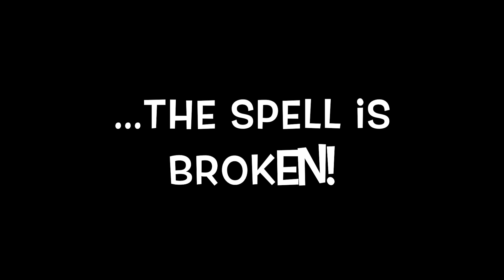The OFF BROADS, Episode 8 Buck Up- A Knight in shining armor?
In the continuation of The OFF BROADS delightfully campy, salacious, all original, romantic musical comedy-  Petunia, Scarlet and Lola feel the pressures of life and societies expectations closing in on them. Tired of kissing all those frogs and having failed relationships; it’s time to buck up, face the notorious mirror, mirror on the wall and confront their misguided vision of love.

Buck Up- this campy, humorous song takes a fun filled, positive approach on what to do when your knight in shining armor turns out to be a putz!
Pity party?
Hell No!
Get off your duff, shake it off, C’est la vie and Buck Up!

That’s right ladies! It’s time to make a change. Take off the rose-colored glasses, smash the glass slippers and find new perspective. Bring on the girl power; be strong, be confident. Find your inner strength and be comfortable with yourself inside and out. Be bold; take charge of your story. Whatever you do… Own It! It’s a winding road to self-discovery.

Filmed in fabulous Las Vegas, Nevada at the Miller Hacienda and One Kick’s Gym.

Cast:
Carlena Gower (the voice and vocals of Petunia TaTa’s),
Melani Michaud (Petunia TaTa’s),
Sarah Montes (Scarlet Sugarlips),
Lisa Webb (Lola Bordeaux),
*Due to a broken ankle prior to filming, the on-screen roll of Petunia TaTa’s is performed by Melani Michaud.